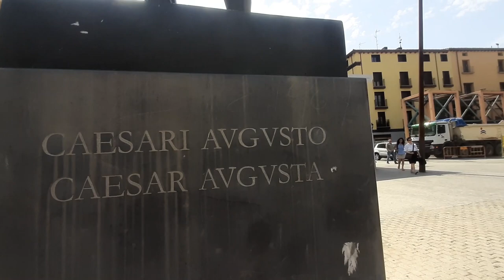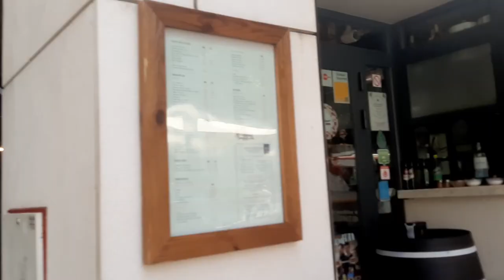COMO SÃO AS PESSOAS DE ZARAGOZA? TÁ TUDO EM OBRAS EM ZARAGOZA - ENGORDEI DE NOVO!